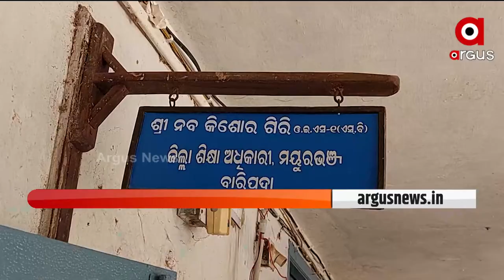ନକଲି ଶିକ୍ଷକ ଚିହ୍ନଟ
ମୟୂରଭଞ୍ଜ ଶୁଳିଆପଦା ବ୍ଲକ ଅନ୍ତର୍ଗତ କାଠଶୀର୍ଷ ବିଦ୍ୟାଳୟରେ ମନୋରଞ୍ଜନ ପାତ୍ର ନକଲି ସାର୍ଟିଫିକେଟ ଦେଇ ୧୬ ବର୍ଷ ଚାକିରି କରିସାରିଲେଣି । ସାର୍ଟିଫିକେଟ ନକଲି ବୋଲି ଗତବର୍ଷ ଜୁଲାଇ ମାସରୁ ବିଶ୍ବବିଦ୍ୟାଳୟ ପକ୍ଷରୁ ବିଇଓ ମାଳତୀ ଟୁଡୁଙ୍କ ଅବଗତ କରାଇ ଦିଆଯାଇଛି। ମାତ୍ର ଏବେ ଯାଏ ନକଲି ଶିକ୍ଷକଙ୍କ ବିରୁଦ୍ଧରେ ହୋଇନି କାର୍ଯ୍ୟାନୁଷ୍ଠାନ ।